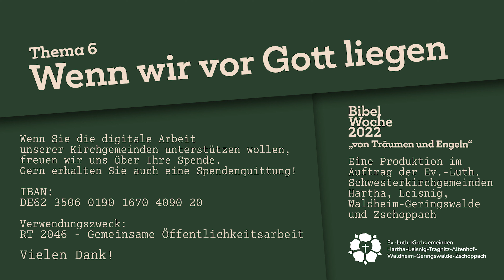Bibelwoche 2022 | #7 | Daniel 11,33-35+12,1-3 | Pfarrer Rafael Schindler | Wenn Klugheit gefragt ist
Mit Abstand war unsere zweite gemeinsame Bibelwoche 2022 ganz besonders. Heute sehen Sie den letzten Beitrag dieser Reihe.

Thema 7 | Wenn Klugheit gefragt ist | Daniel 11, 33-35 + 12, 1-3

Ablauf:
00:00 – Begrüßung vor dem Pfarrhaus in Zschoppach (Sophie Kretzschmar)
01:09 – Gemeindelied EG 449, 1-3 (Ladegast-Orgel Polditz: Peter Fritzsch)
03:47 – Lesung (Pfarrer Rafael Schindler)
05:16 – Auslegung (Pfarrer Rafael Schindler)
16:45 – Gebet (Pfarrer Rafael Schindler)
18:06 – Segen (Pfarrer Rafael Schindler)
18:37 – Gemeindelied EG 171 1-4 ("Zschoppacher Projektchor")
22:49 – Verabschiedung aus Zschoppach (Sophie Kretzschmar)
23:03 – Abspann mit "Meinem Gott gehört die Welt" aus der Zschoppacher Kirche (Projektchor)

Moderation: Sophie Kretzschmar (Dittmannsdorf)
Auslegung: Pfarrer Rafael Schindler (Zschoppach)

Drehort: Pfarrhaus Knobelsdorf
Kamera/Licht/Ton: Uwe Gräßler, Elias Bixl, Michael Kreskowsky

Fotos: Susan Braune
Idee/Organsiation/Planung: Michael Kreskowsky
Postproduktion: Elias Bixl

Ein Faltblatt mit dem Andachtstext erhalten Sie in unseren Pfarrämtern und sonntags in den Kirchen. Sie können sich dieses Blatt aber auch von unserer Homepage herunterladen.

Eine Produktion der Ev.-Luth. Schwesterkirchgemeinden Waldheim-Geringswalde, Hartha, Leisnig-Tragnitz-Altenhof und Zschoppach.